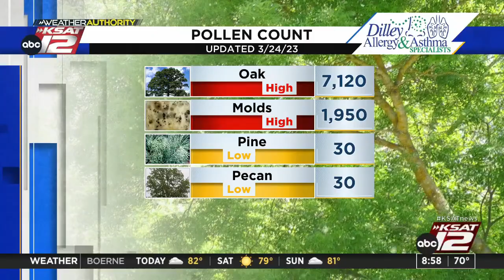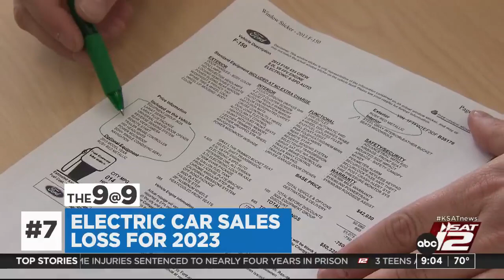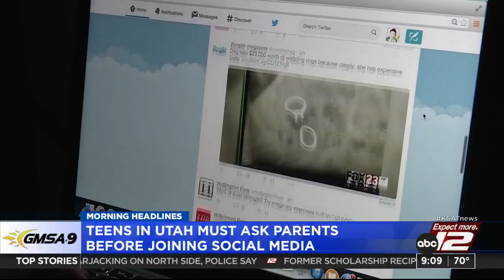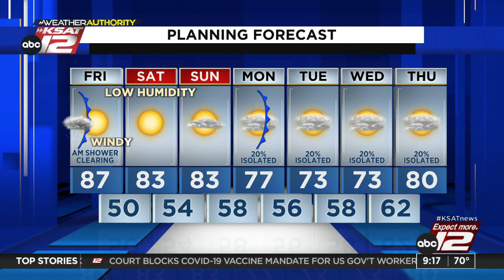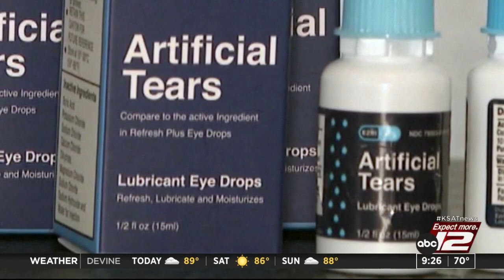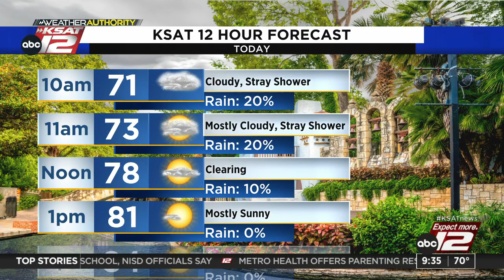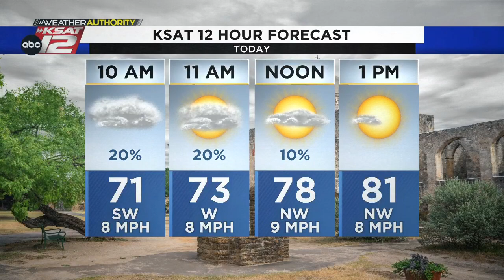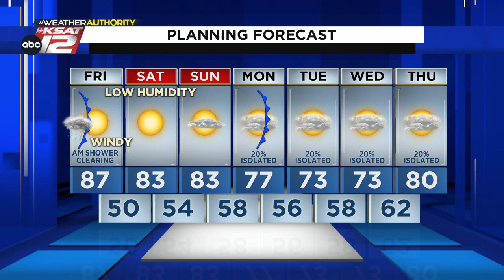GMSA at 9 a.m. : Mar 24, 2023